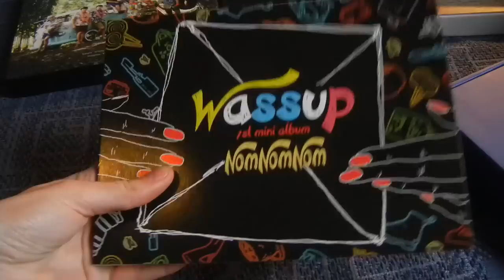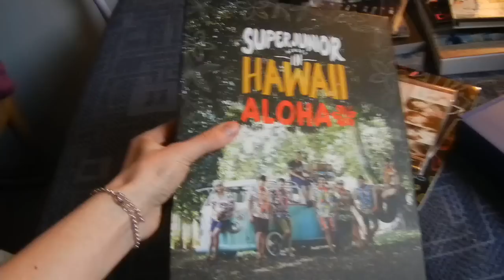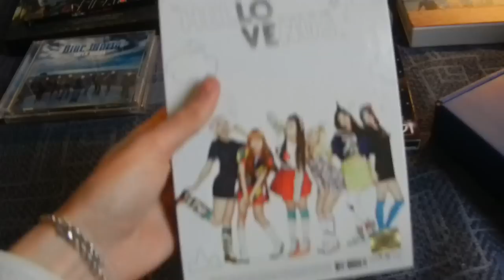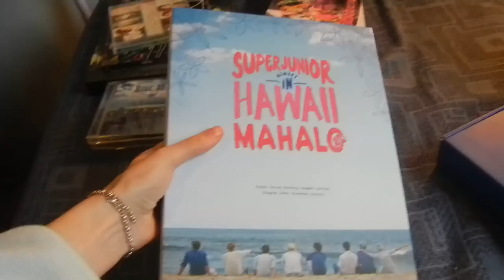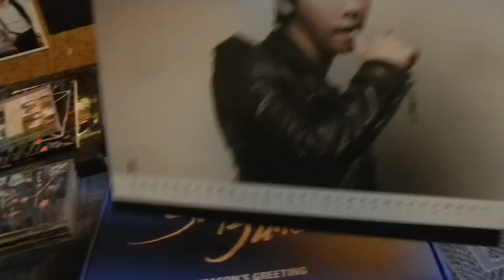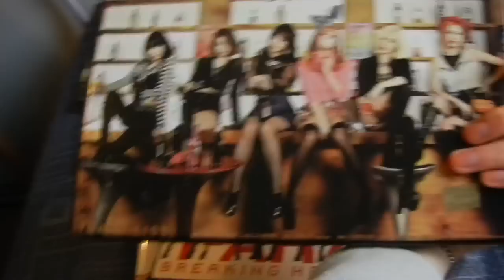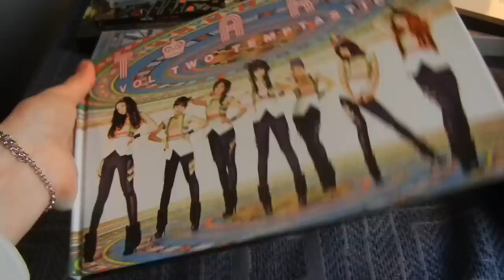16th Kpop Month in Review, all the kpop stuff i got in December! (2013)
This was a busy month... I can say that.
I think i got more stuff than combinded September-November...

i might have gotten something later today. -.- but that's gonna be uploaded in January